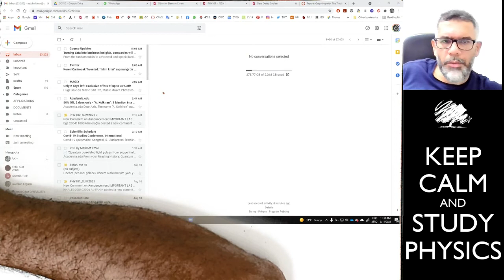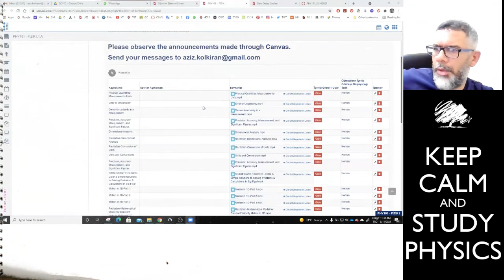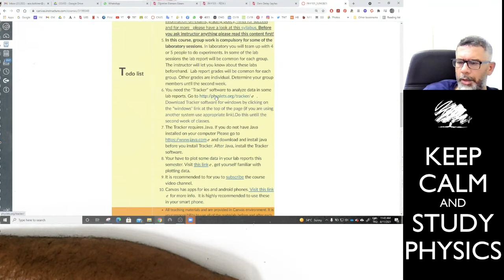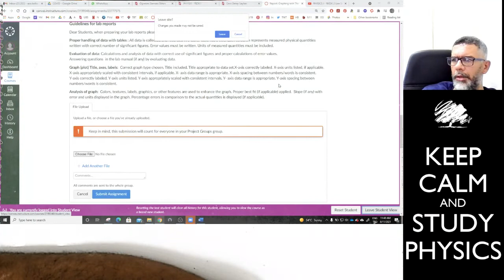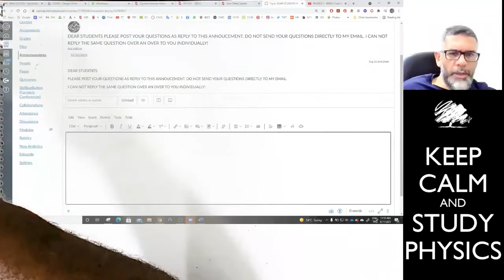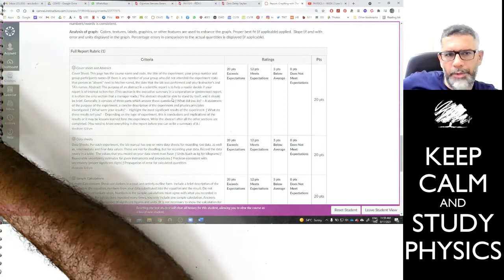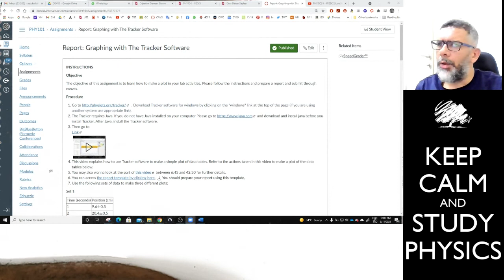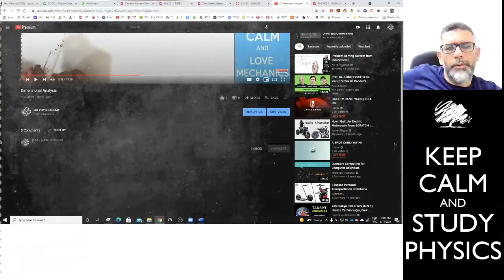2ndweek_PHY101_zoom part1of2